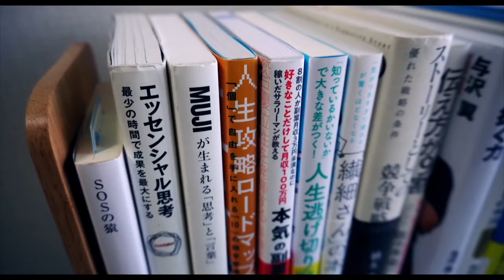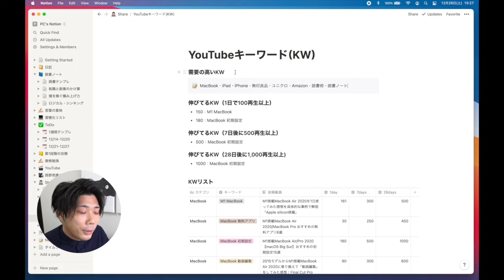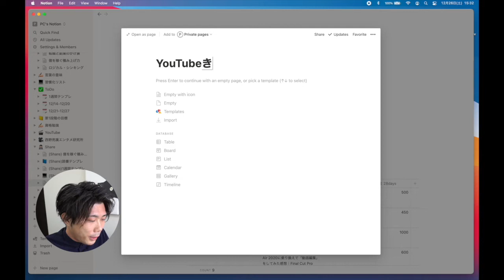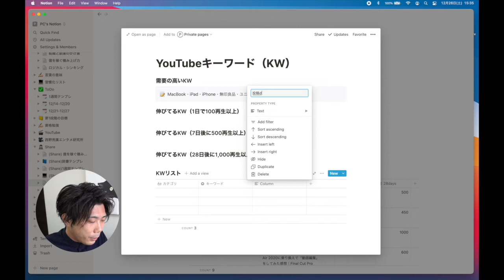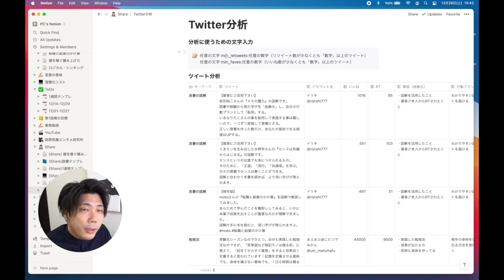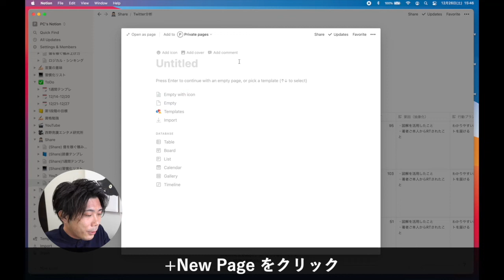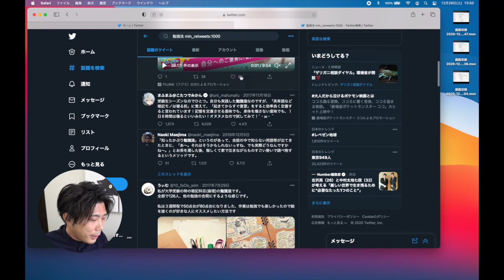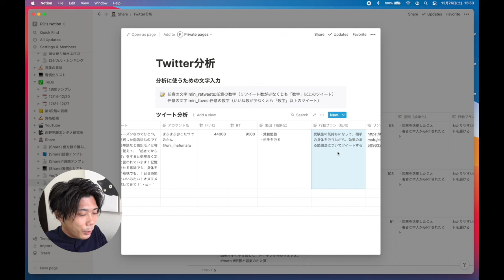【Notion使い方 #3 】PDCAサイクルを回す方法｜テンプレートのシェアもあり｜無料で使える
この動画では、#3【Notion使い方】PDCAサイクルを回す方法｜テンプレートのシェアもあり｜無料で使える、という内容になっています。

目次
0:00 今日のトピック
0:38 【Notion使い方】YouTube分析
5:46 【Notion使い方】YouTube分析ページの作成練習
11:06 【Notion使い方】Twitter分析
16:19 【Notion使い方】Twitter分析ページの作成練習
23:56 最後に

●NotionのYouTube分析テンプレートはこちら

●NotionのTwitter分析テンプレートはこちら

おすすめのNotion動画シリーズ

●Notionで『メモの魔力』の抽象化を実践できる動画とテンプレートはこちら

●【ver.1.00】Notionのタスク管理として”折りたためる週間ToDo”の作り方の解説動画はこちら

●【ver.2.00】Notionのタスク管理として”折りたためる週間ToDo”の作り方の解説動画はこちら

●Notionで「目標を確実に達成するため」のタスク管理方法の解説動画はこちら

私は良書の図解ブロガーとしてTwitterフォロワーが1,700人を超えました。

本動画の図解記事まとめはこちらから。
「無料で本を読む方法」についても解説しています。

□購入したM1搭載MacBook Airのスペック

MacBook Air
13.3inch
Apple M1チップ

8コアCPU
8コアGPU （グレードUP
16GBメモリ （グレードUP
1TBストレージ （グレードUP
最大18時間バッテリー
Retinaディスプレイ

会社員を本業としながら、副業で取り組んでいるブログ・YouTube・Twitter・TikTok・Instagram・stand.fmなどで得た経験をもとに、「個人で稼ぐ力の身につけ方」「副業での成果の出し方」「人生を変える本」などについて話をしています。

特に、副業・お金・本について、悩みを抱えているあなたに役立つ情報をお届けしていきますので、あなたの人生が今より一歩でも充実した方向に進むためのお手伝いができればと考えています。

また、無印良品をこよなく愛しているので、実際に買ってよかった商品についても、ご紹介していきます。

30代後半・ビジネスマン。2児のパパ。

□本業の経歴

DTPオペレーター
広告代理業ディレクター
イベントディレクター
新規事業として国内外No.1のデジタルアートイベントの主催事業を起案
デジタルアートイベントを開催し、2件で計20万人の集客を実現。
リアル×Webマーケターの職に転職内定（転職までの準備中）

□副業

1年目・1年間で0円
2年目・1年間で20万円
3年目・3ヶ月で20万円

ブログ・YouTube・Twitter・Instagram・TikTokを組み合わせて発信中。

下記のURLから、Amazonのオーディブルを登録することで、30日間無料でビジネス書1冊を読むことができます。

話題のビジネス書もラインナップに入っています。

以下、ラインナップ一例

・アルケミスト 夢を旅した少年
・自分を操る超集中力
・ファクトフルネス
・LIFE SHIFT
・人を操る禁断の文章術
・21Lessons

さらに、ブログ運営で必読の記事を以下にご紹介していきます。

●Amazonアソシエイト（商品紹介サービス）の無料登録